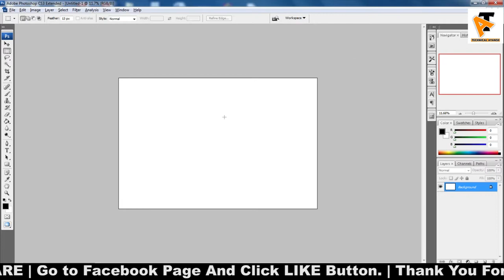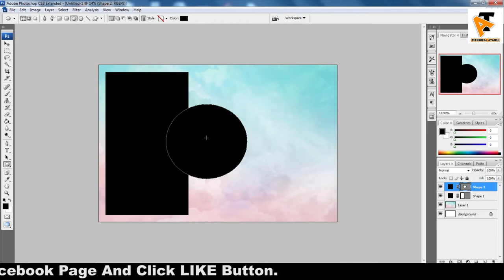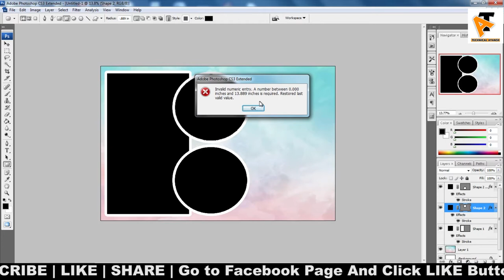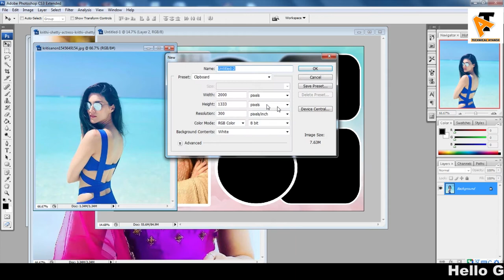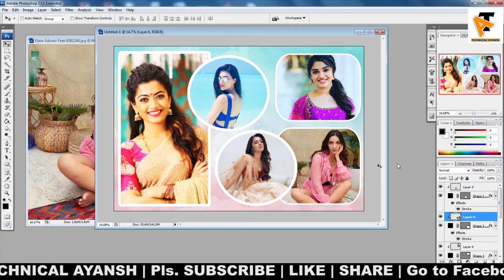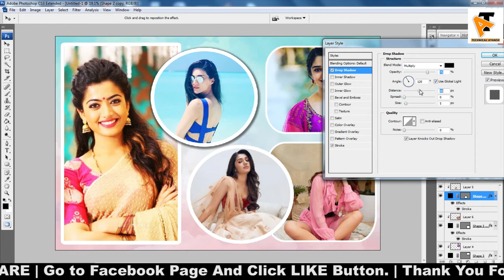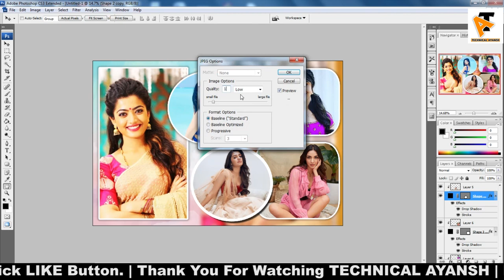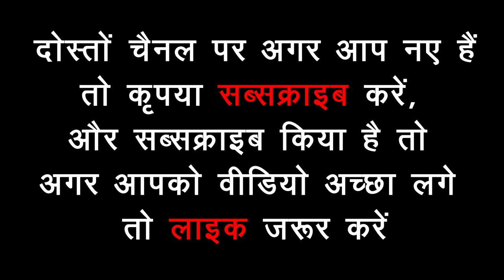How To Use Shape Tool And Clipping Mask with Making Photo Album Page | Photo Clip in Photoshop CS3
How To Use Shape Tool And Clipping Mask with Making Photo Album Page
How to Make Photo Clip in Photoshop
Photo Ko Clip Kaise Karein Photoshop CS3 Tutorial
फोटो को क्लिप कैसे करें
Learning in Hindi